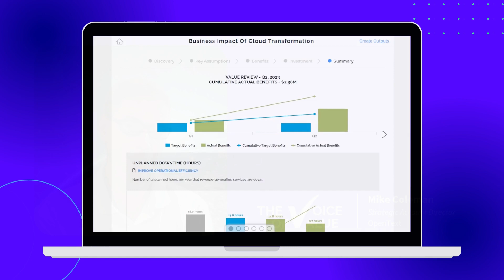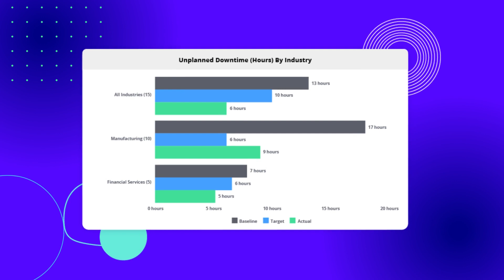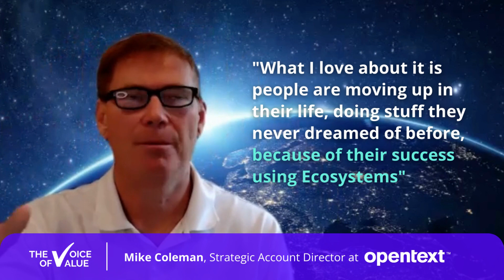The Voice of Value | Capturing Customer Value Realization: Earning the Right to Grow